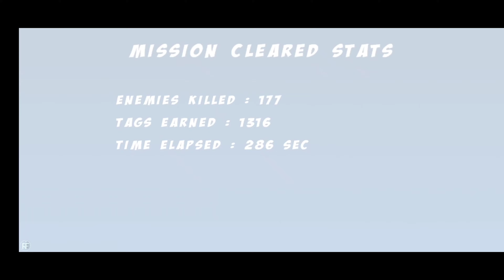Alpha Guns - Mission Alpha - Stage 7&8 - No Commentary Gameplay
Alpha Guns - Mission Alpha - Stage 7 & 8 - No Commentary

!!(DISARANKAN MENONTON VIDIO DENGAN KUALITAS TINGGI AGAR VIDIO LEBIH JERNIH)!!

Happy watching